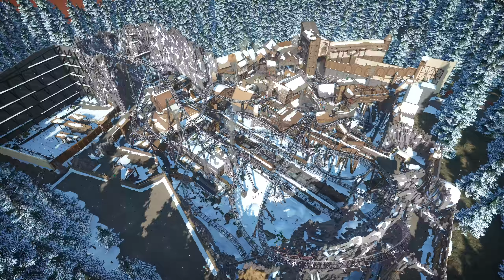Planet Coaster ★ Die RideShow #19 ★ Klugheim! [LET'S SHOW] [RIDESHOW] [DEUTSCH]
★ Planet Coaster Let's Show Community Rides ★ #19
★ Heute besuchen wir das Phantasialand in Brühl - leider nicht den gesamten Park, aber dafür den wichtigsten Bereich: Klugheim!